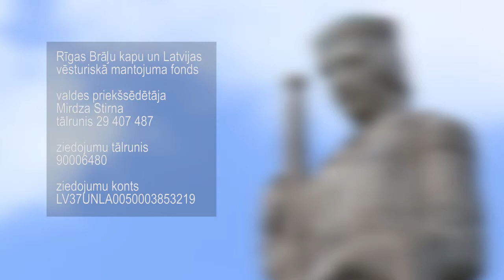Rīgas brāļu kapu noslēdzošās sienas restaurācija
Rīgas Brāļu kapu un Latvijas vēsturiskā mantojuma fonds
Valdes priekšsēdētāja - Mirdza Stirna

Ziedojumu tālrunis - 90006480
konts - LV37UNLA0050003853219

Audio - J. S. Bach, Prelude in C (BWV 846)